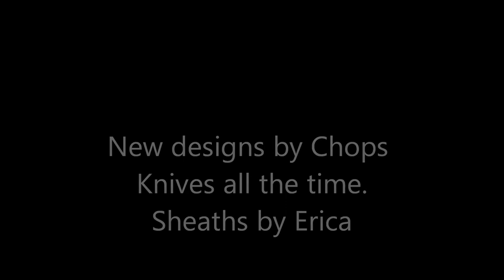Chops Knives - Custom Made Knives - Gallery #5 - Tactical Hunter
Here's my newest design - Alabama Damascus, African Nguni Horn and Carbon Fiber. Perfectly Balanced at the index finger position! Filework all the way around! Black and nickel silver mosaic handle pins and nickel silver pins with a cool Python Skin sheath to match. 5 1/4" cutting edge and 10 1/16" OA. Whatcha think?